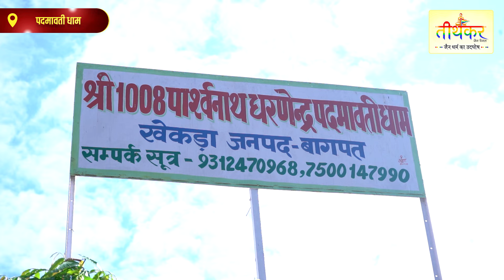4 अगस्त 2024 खेकड़ा बागपत(ऊ.प्र.)|| मां पदमावती भक्ति आराधना || गणिनी आर्यिका श्री सरस्वती माताजी